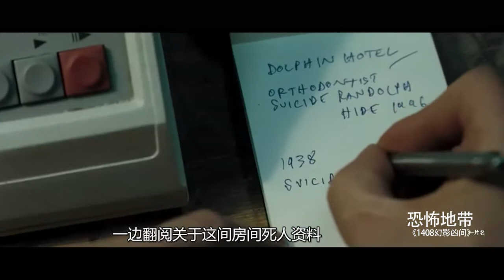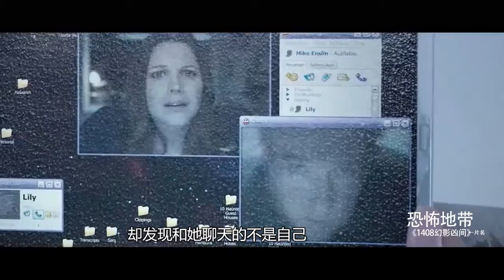恐怖片：男子不听劝走进传说中的凶宅，只要进去都活不过一小时！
这个房间特别灵异